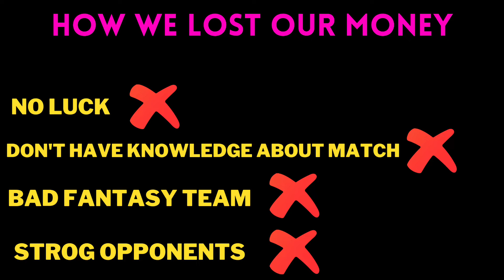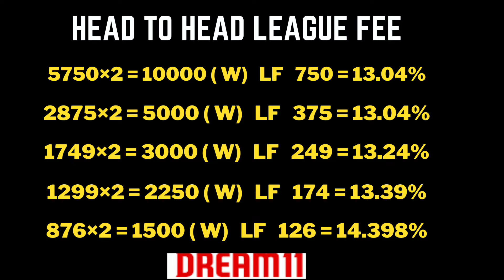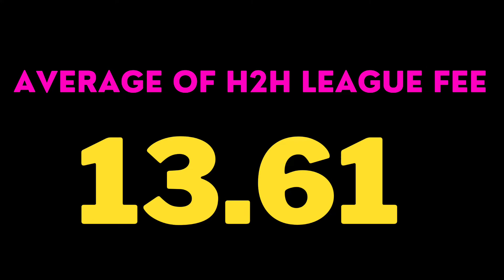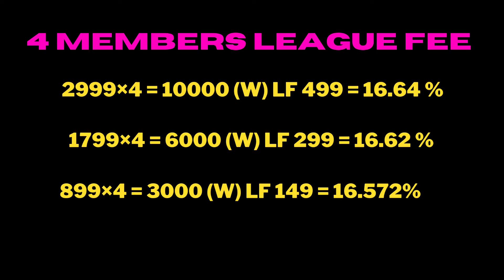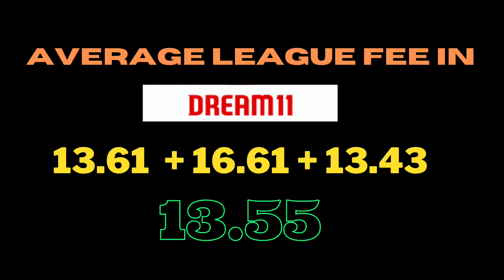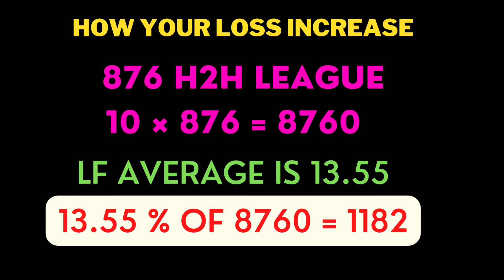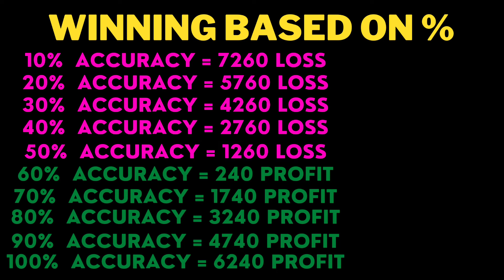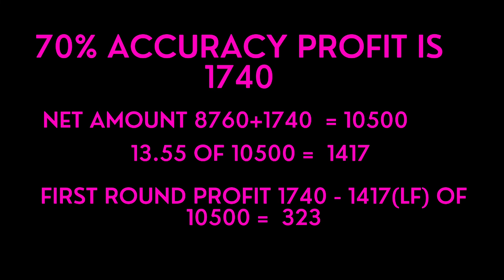HOW YOU LOST MONEY IN FANTASY SPORTS | HOW YOU LOSS IN DREAM11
The video About how we lose our money in dream11 and other fantasy platforms .Here i have explained about How much money they charging for joining contest. Also detailed How much money we spent each every league with percentage.

my whatsapp number ( Don't call please ! just text )

( Don't call please ! just text )

Sportsbetting, Sportstrading, TamilbettingTricks , Tamilsportsbetting, Trading BettingHacks,Tamilsportsbook, BettingTips, Bet365, 1XBet, BetwayThe content about sports preview . in this video we have predicted winner of match between wor and durham the video may help to improve your predicton .